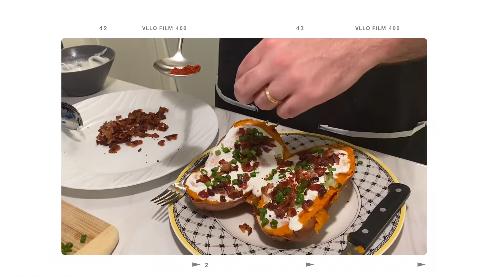[하와이새댁Vlog] Hubby Cooking Special/Homemade Poke/남편이 요리하는 브이로그/홈메이드 포케/감자탕/하와이부부/하와이일상/하와이집밥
Aloha Y'all !
This video is my hubby's special :)

Big mahalo for watching!